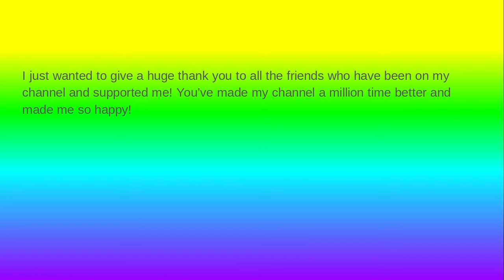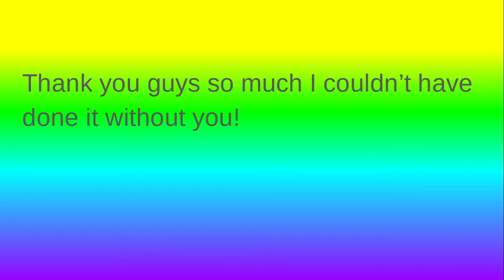Thank You Friends!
Sorry if my grammar dies. I recorded this pretty fast.